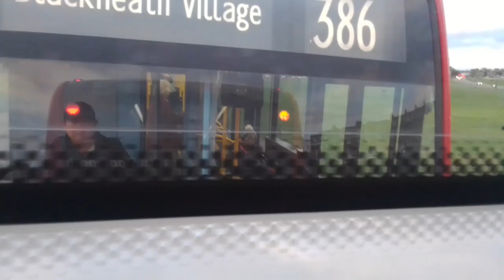SLN 36679 On Bus Route 380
Stagecoach has the best Voith MMC's

GAL WVL290 seen at the end of video